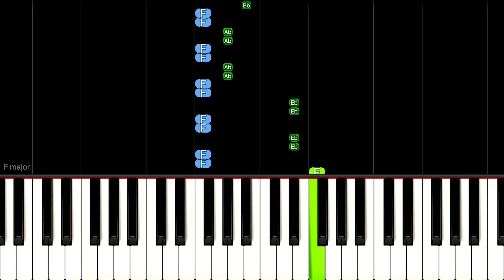Wednesday Plays The Cello | Easy Piano Tutorial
Scene from Netflix Series: "Wednesday" (2022)

Wednesday Addams | Netflix

Cast:
▶ Jenna Ortega as Wednesday Addams.
▶ Gwendoline Christie as Larissa Weems.
▶ Riki Lindhome as Dr. Valerie Kinbott.
▶ Jamie McShane as Donovan Galpin.
▶ Hunter Doohan as Tyler Galpin.
▶ Percy Hynes White as Xavier Thorpe.
▶ Emma Myers as Enid Sinclair.
▶ Joy Sunday as Bianca Barclay.
▶ Georgie Farmer as Ajax Petropolus.

Wednesday Plays The Cello,
wednesday,cello,scene,part,song,Netflix,Wednesday Addams,dance,dancing,
Piano tutorial, easy piano tutorial, piano cover, piano,tiktok,